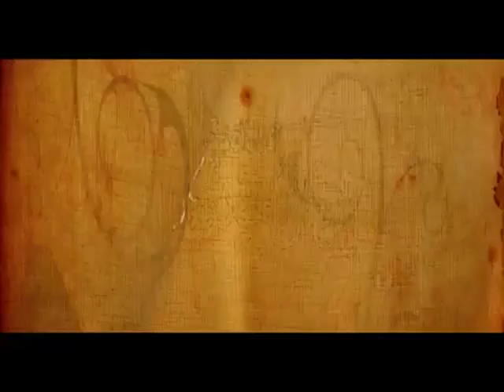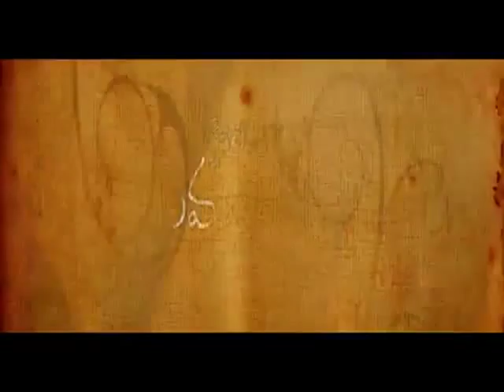Mallela Theeram Lo Sirimalle Puvvu 7